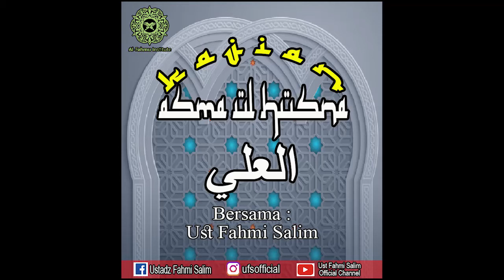KAJIAN ASMA'UL HUSNA (27) AL-'ALIYY II UST. FAHMI SALIM